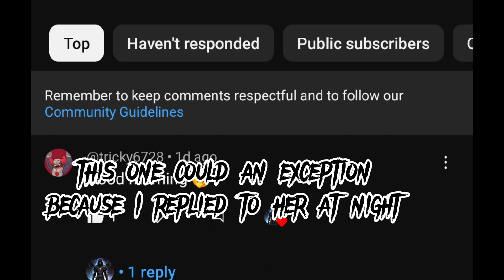it's arguing time